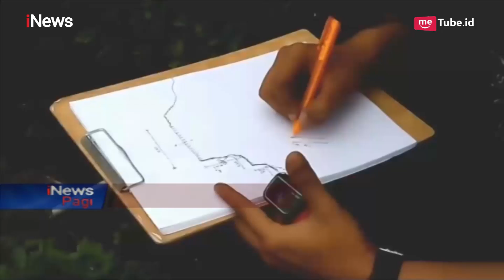3 Titik Jalur Pasuruan Menuju Bromo Longsor, Tanaman Kentang Rusak - iNews Pagi 01/05